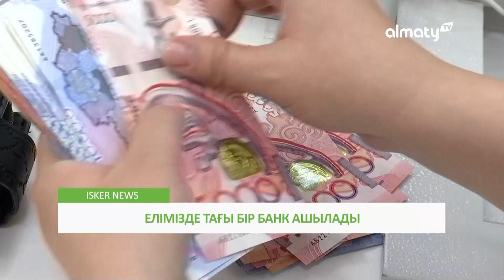IskerNEWS: 46-шығарылым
Жұлдызды караоке
Кешкі Алматы
Біржан-Сара ізімен